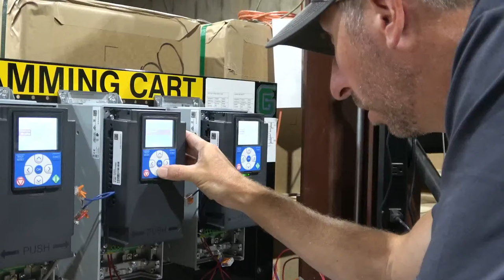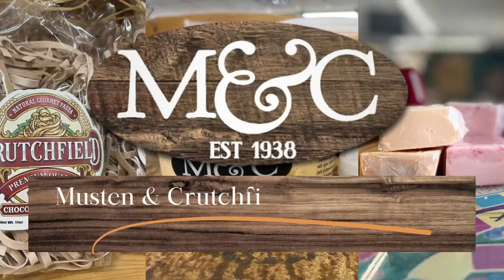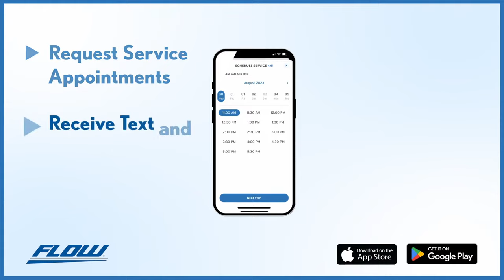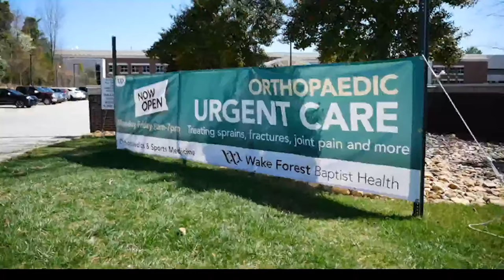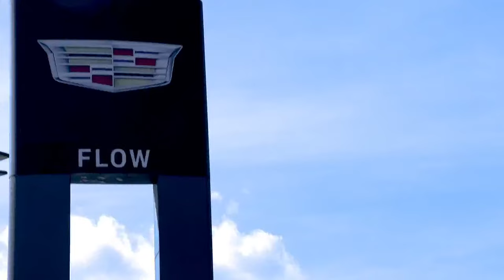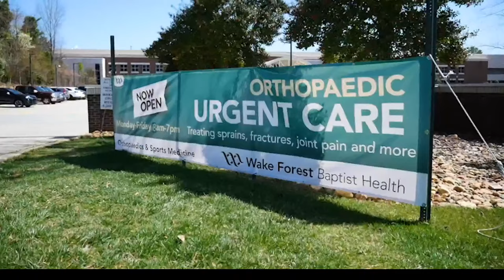The Coach Harry Show Live from Earl's with Cody Karpinski (2/6/24)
Cody Karpinski joins The Coach Harry Show as him and the Head Coach Steve Harrison sit down with Brendan Reilly starting at 7 p.m. live from Earl's!